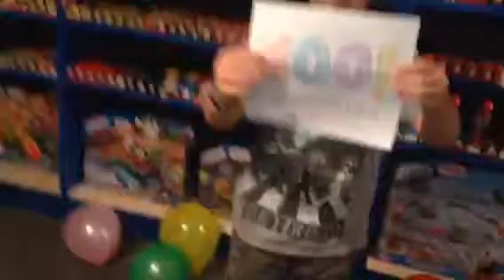The Vicarage Orchard ~ 100 subscribers!!:D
We really hope you all enjoy watching our videos as much as we do making them!!:)